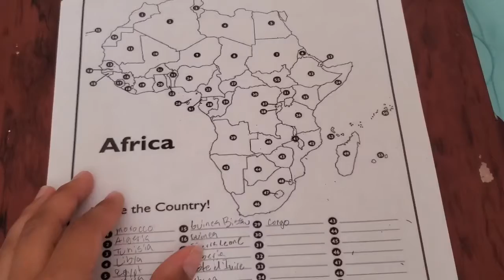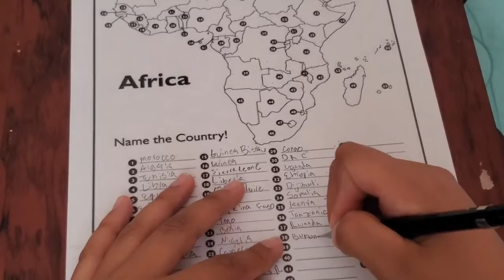African Countries Worksheet!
Jocelyn will show you where the countries are. Feel free to pause in between.